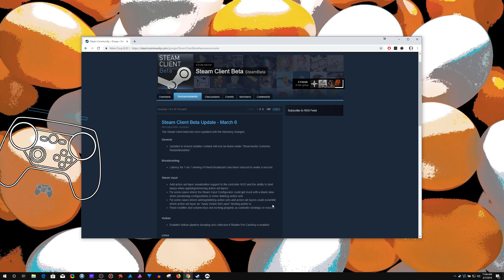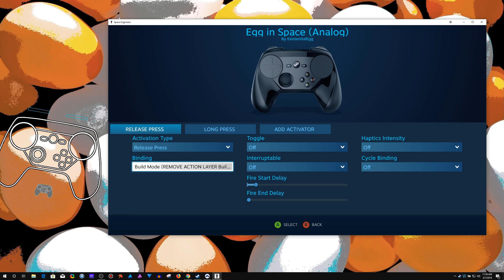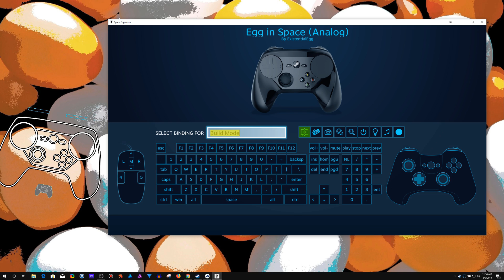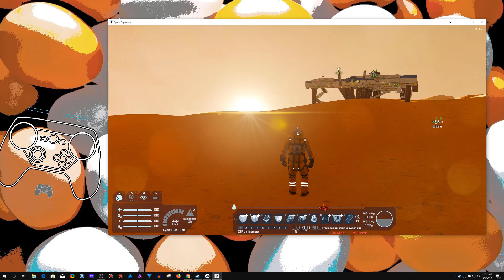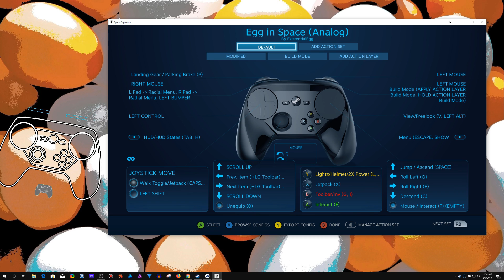Steam Controller Beta Update - Action Layer Change Notification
A new Beta patch that actually improves some things for Steam Controller? NOICE! We get Action Layer change notifications (like Sets) and some nasty bug fixes. Woot!

How to enter Beta: goto Steam / Settings / Account, you'll see Beta participation status with a CHANGE... button.

◖ExistentialEgg: Hardcore filthy NOOB, idiot extraordinaire...
Eh, just google ExistentialEgg + [insert social media]

◖My Steam Controller is by Colored Controllers
TouchProtect Vinyl Stickers on Trackpads.

◖My PC: LUMOS by Digital Storm
CPU: Intel i7-8700k 3.7Ghz (8th Gen)
RAM: 32 GB
GPU: NVIDIA GTX 1080

♫   "TV Sitcom 2" by Kwiksounds